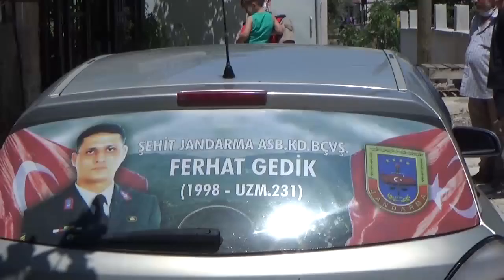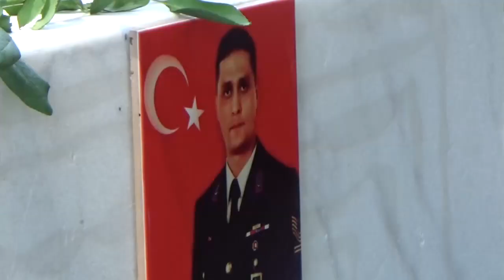ŞEHİT ASTSUBAY FERHAT GEDİK ÖLÜM YIL DÖNÜMÜNDE MEZARI BAŞINDA ANILDI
Eren Bülbül ile birlikte şehit olan  Astsubay Ferhat Gedik'in annesi Hatice Gedik’i vefatının 4. Yıldönümünde, Türkiye gazi ve şehit aileleri Hatay vakıf yönetimi ile İskenderun İlçe Jandarma komutanlığı ekipleri ziyaret ederek desteklerini ilettiler.